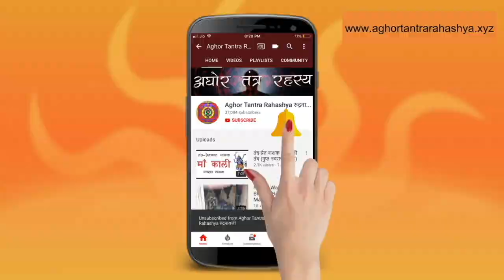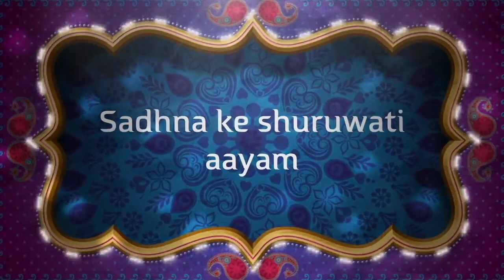कोई बहुत परेशान कर रहा है तो करें ये मंत्र | महाकाल भैरव मंत्र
ये मंत्र और मंत्रों से तीव्र है। शत्रु के अनाथ के लिए तो सोच समझ के प्रयोग करें।

चैनल पर प्रसारित महत्वपूर्ण विडियो:-

Alakh Aadesh!